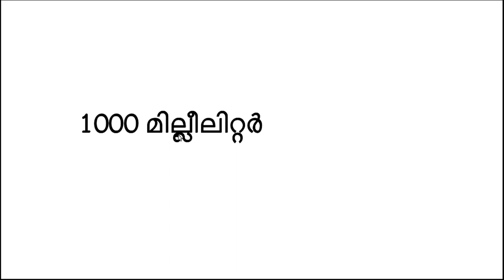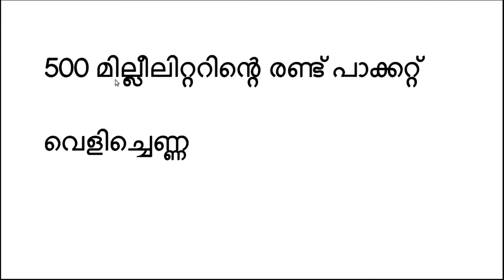Maths Tutorials Std 5 Chapter 3.2 ഭാഗം വയ‍്ക്കൽ Equal Sharing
Kerala State Syllabus Mathematics Text Book Based Video Tutorials